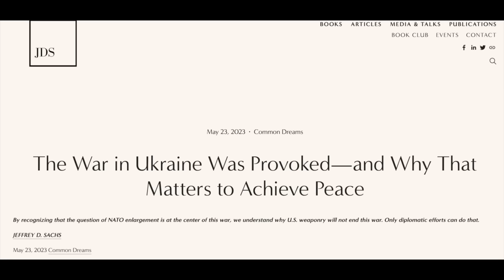940. W. Brytania gotowa do walki z Rosją na terenie Polski? | Sachs: Wojna na Ukrainie sprowokowana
⏰ Rozdziały
00:07 "Idź przodem"
03:25 Wlk. Brytania gotowa do walki z Rosją na terenie Polski?
12:00 Jeffrey Sachs: "Wojna na Ukrainie sprowokowana przez USA"
@SykulskiLeszek - zapraszam do subskrypcji kanału